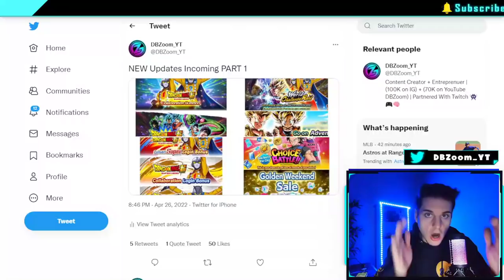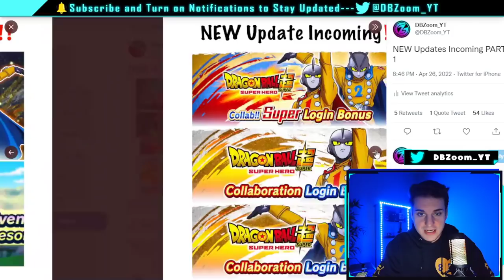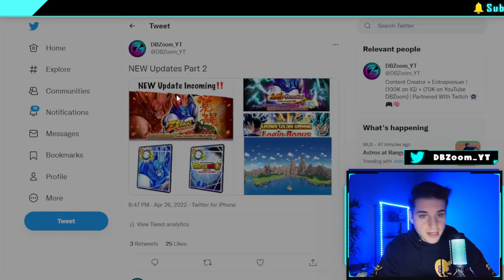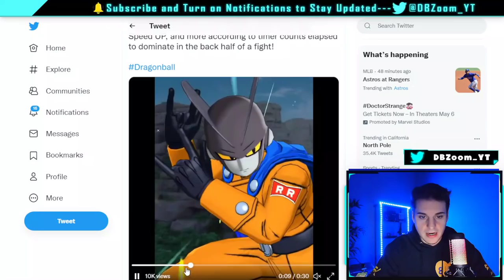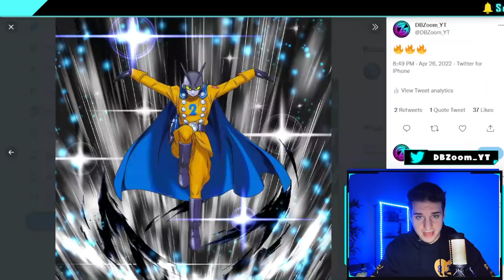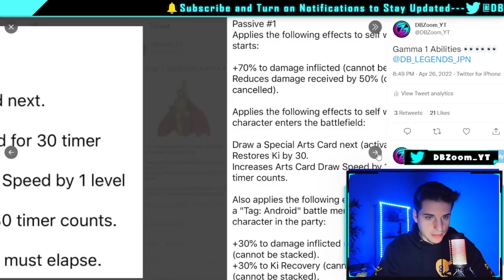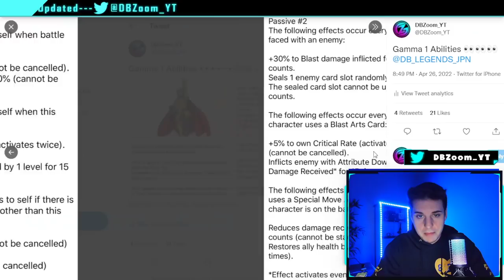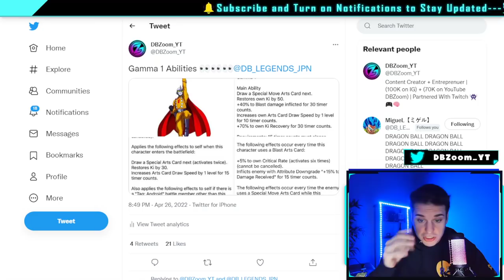🔥 NEW UPDATE AND LEAKS!!! 2 NEW BANNERS, NEW RAID & COLLAB W/ DBS: SUPER HERO! (Dragon Ball Legends)